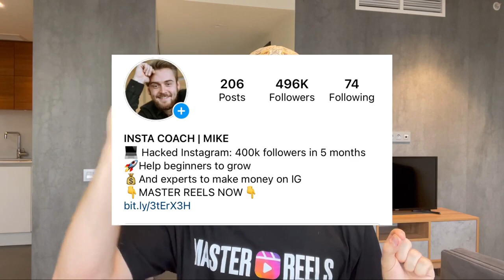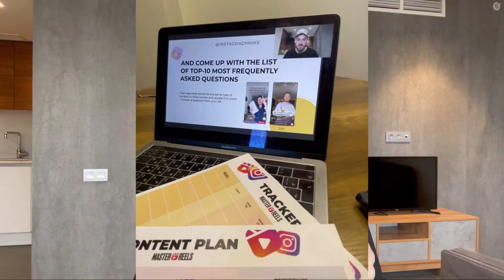MASTER REELS 😍 shortvideo instagram #2022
Master reels